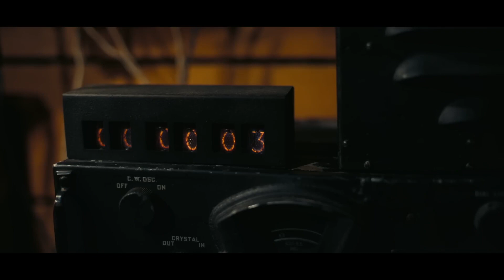Oppenheimer // windmills of your mind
Windmills of your Mind
Vocals by Noel Harrison